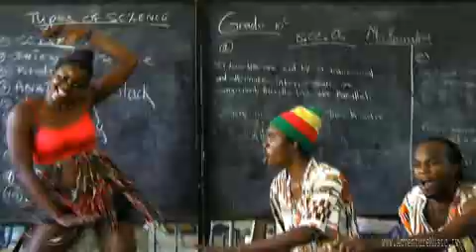The Kingston Drummers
Kingston Drummers Onohama medley: Yenge-Wings of a Dove. Adventure Music TV